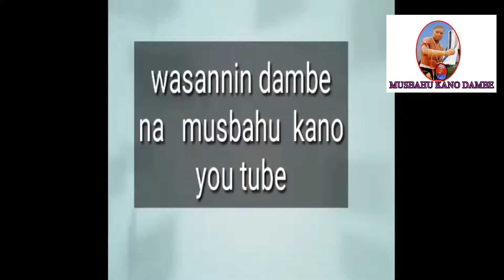Bahagon shagon yansanda vs shagon dakaki